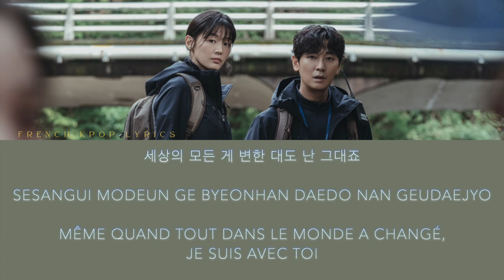폴킴 Paul Kim 늘 곁에서 지금처럼 가사비디오 vostfr